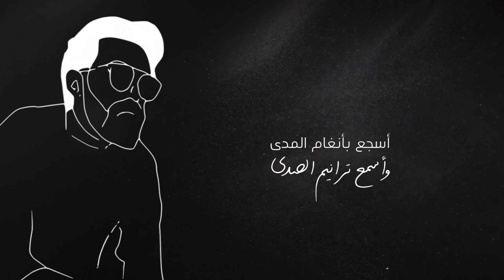شيبت راسي || أحمد الكثيري || 2022 || SHEBT RASI || Ahmad AlKathiri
أداء وألحان
كلمات | أبو أحمد
توزيع ومكساج | محمود الطيب
تصميم | @ROUNZADES
تنفيذ وانتاج | TOP ART PRO

حسابات
Snab || Ansta || Twitter